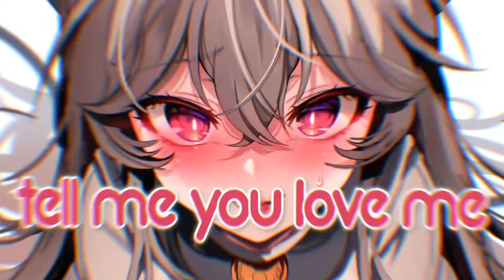Nightcore Montero Call Me By Your Name (Lil Nas X) by CHINO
🎶 Song Information
Artist: Lil Nas X
Song: Montero
Genre: Pop

TikTok (his TikToks are really funny btw, I recommend checking it out!)

✏️ Picture Information
Picture Artist (일러스트레이터) : zerocat
THANKS TO CHINO
S U P P O R T   H E R
🌼 Chino

📜 Lyrics:
Baby, you livin' the life, but , you ain't living right
Ayy, ayy
Never want the n that's in my league